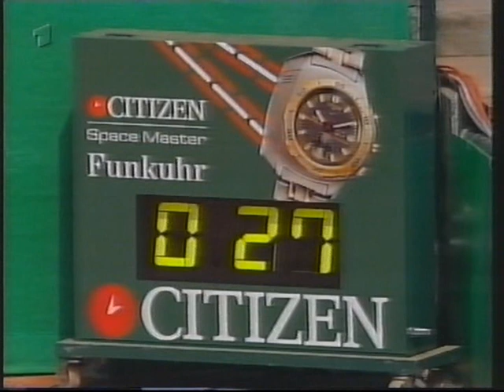1995 Hamburg Quarterfinal Hingis vs Wiesner PART 1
1995, Hamburg, WTA Tour, Citizen Cup, Martina Hingis def. Judith Wiesner 7:6,6:1,
parts of last 16 Petra Begerow vs Mary Pierce,